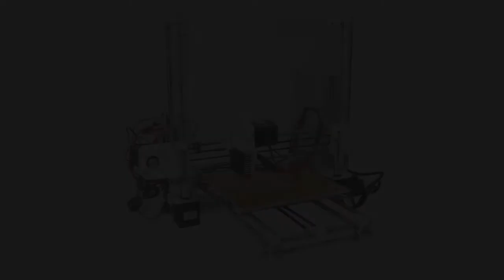Amazing 3D Printer Reprap Prusa Mendel i3 - Make Anything You Want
This video shows how the 3D Printer DIY Kit For Reprap Prusa Mendel i3 print the iPhone 5S shell. For detailed installation or Parameters of this DIY kit, please kindly visit: